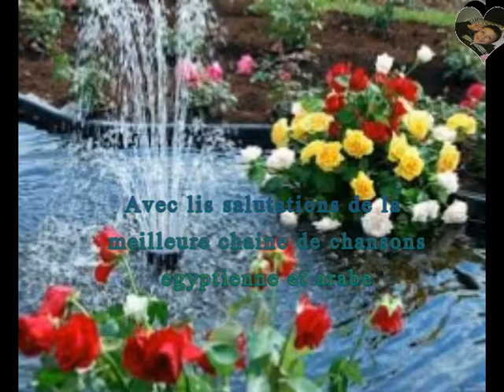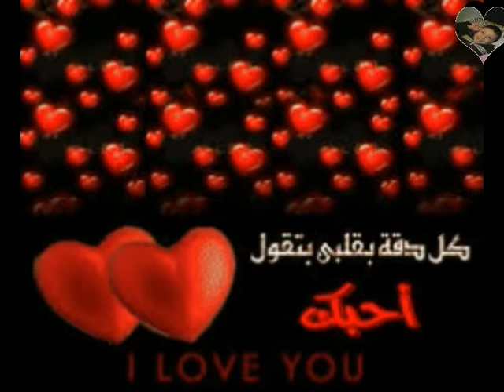Mama, Mama - Le chanteur The syrien - George Wassouf – 2012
Mama, Mama
Elle est venue le chercher
Traductions de chansons syriennes